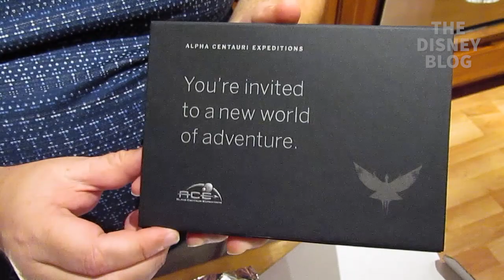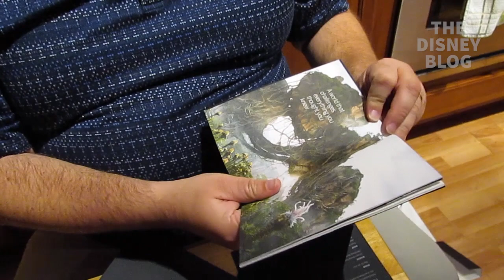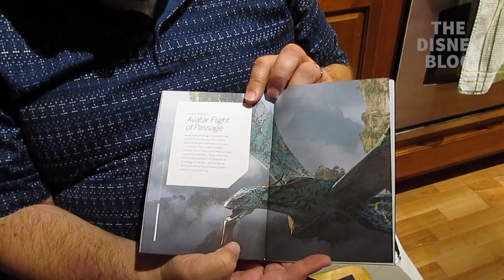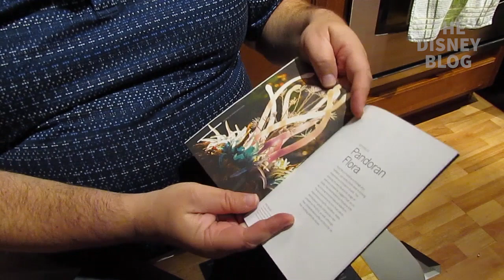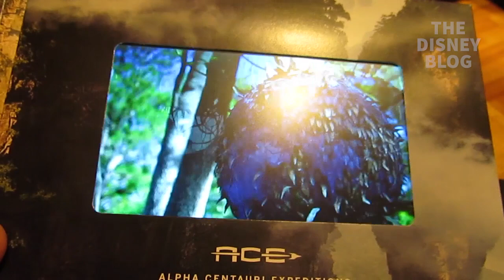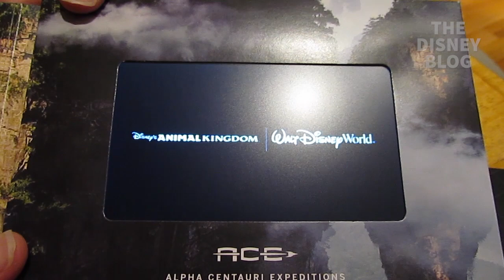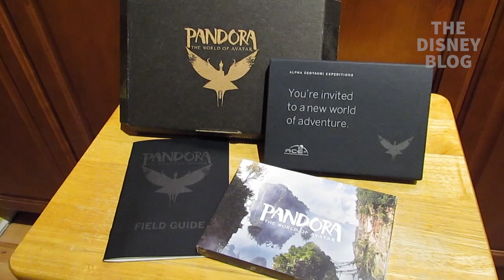Unboxing Disney's Pandora - The World of Avatar Press Invite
Disney sent this amazing media invite to come explore their new land - Pandora - The World of Avatar at Disney's Animal Kingdom. We unbox the package and then walk-through everything that's inside.